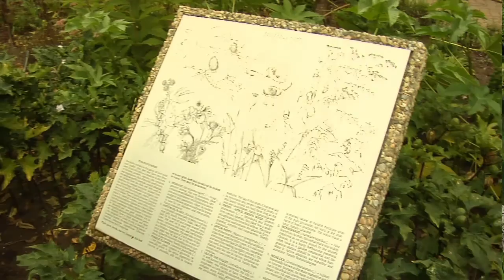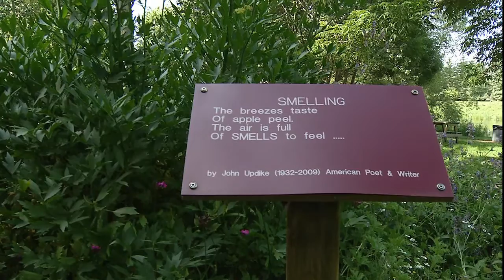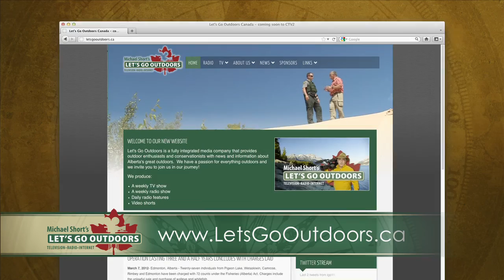Let's Go Outdoors TV Show: Episode 11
Welcome to Let's Go Outdoors! This half-hour television series is the part of the LGO programming line up. The 13 week series runs on CTV Two in Alberta Sunday evenings at 6:30 pm. for more information.
This week: Programs and activities at the Devonian Botanic Garden; comfort camping; turning tailings ponds into duck ponds; gear tips on choosing knives for outdoors; nature deficit disorder.